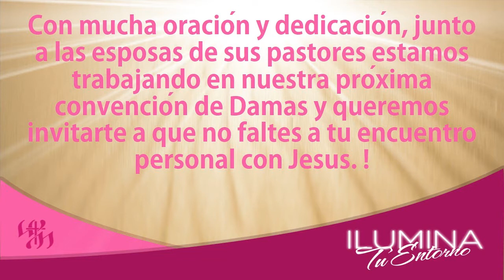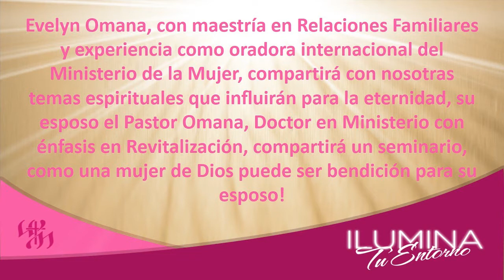Convención de Damas Hispanas 2014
IV CONVENCIÓN DE DAMAS HISPANAS 2014
Del 18 Al 20 de Abril

Evelyn Omaña y Pr Omaña
Oradores adultas

katherine Hernandez
Oradora adolescentes

Elizabeth Rodríguez
Consejos de Salud

Ruth Esther Sandoval
Cantante

Iglesia Adventista del Septimo Dia.